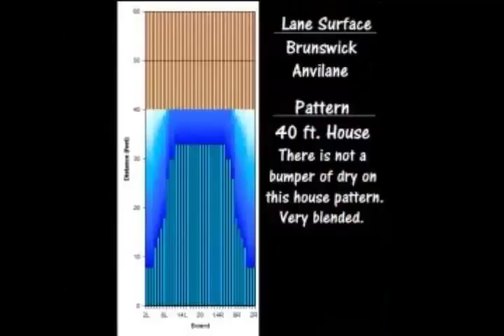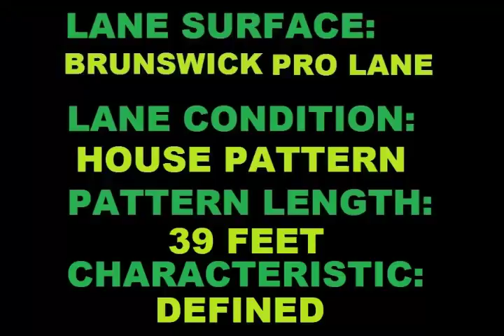Roto Grip Hot Cell Video Ball Review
Ball Reaction Video Review of the Roto Grip Hot Cell by Lonnie Pemberton